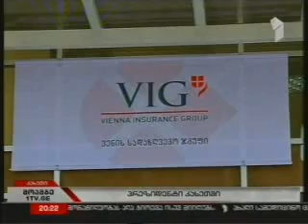საგარეჯო 10.11.11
სამედიცინო ცენტრის გახსნა